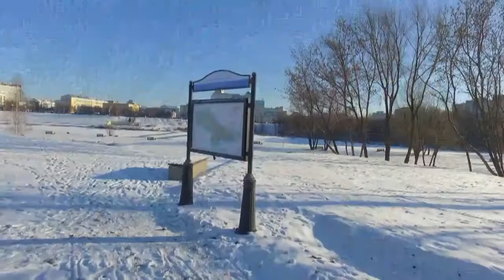Торжественное открытие общественной зоны отдыха на улице Артюхиной в Твери